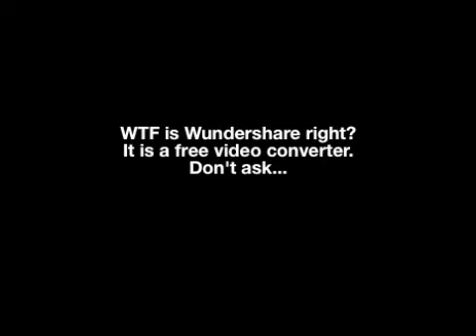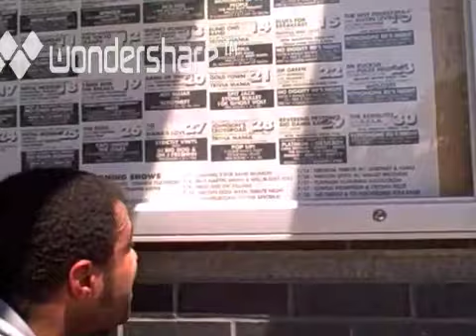Pop-Up! Queer Dance Party - Dance Walking Take Two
Come have some hot fun in the summertime, while we celebrate STONEWALL'S anniversary! Thursday, June 28th, 10pm-2am at Club Metronome - it's another Pop-Up! Queer Dance Party!  Featuring DJs Alan Perry & Rob Douglas.